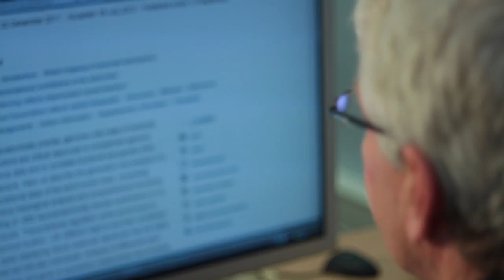2012 Lieber Prizewinner Michael Owen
Brain & Behavior Research Foundation Lieber Prize for Schizophrenia Research - Michael J. Owen, M.D., Ph.D. - Cardiff University